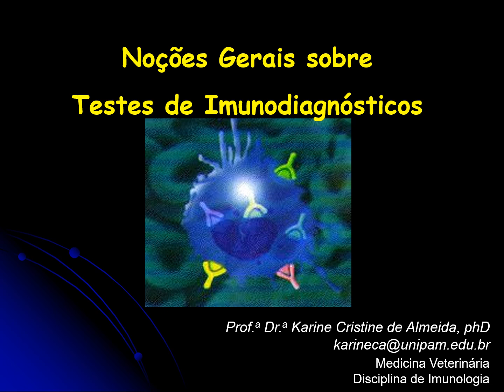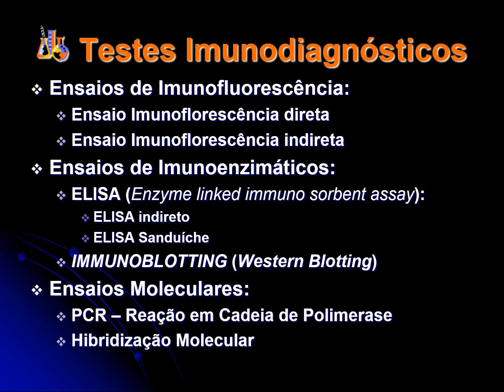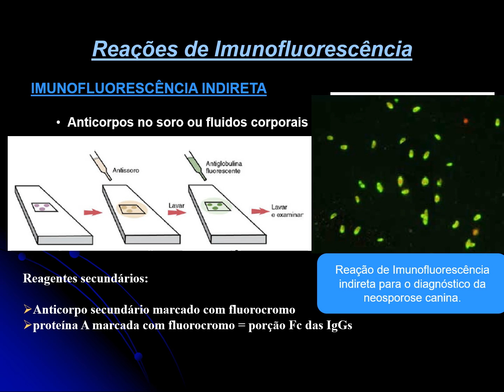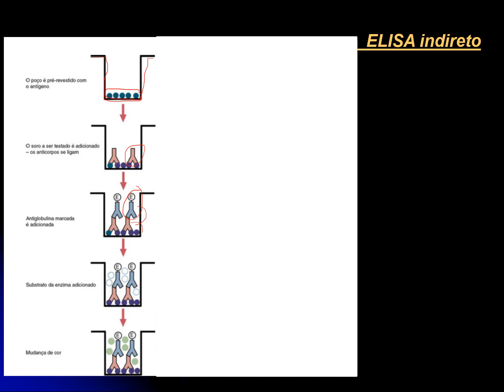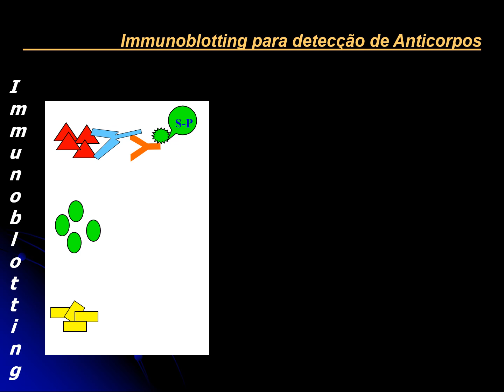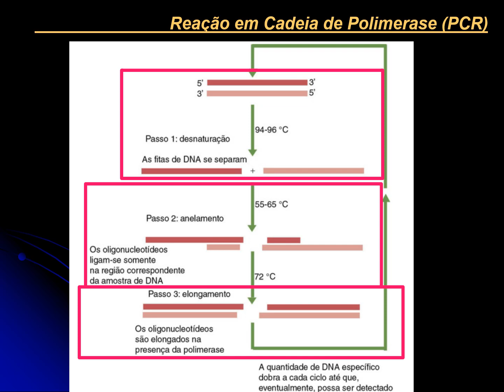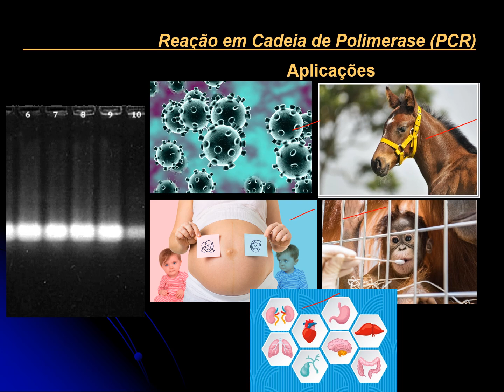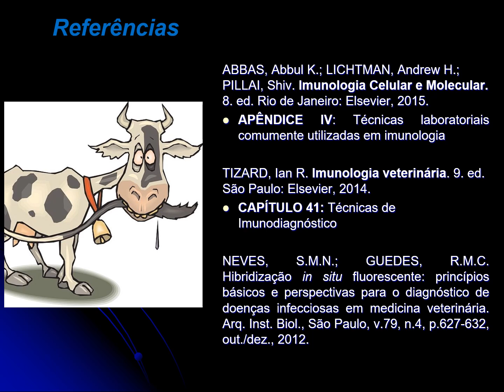Noções Gerais sobre Técnicas de Imunodiagnóstico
Aula ministrada no Ambiente Virtual de Aprendizagem (AVA) para os alunos de Medicina Veterinária, durante o Regime Letivo Remoto.